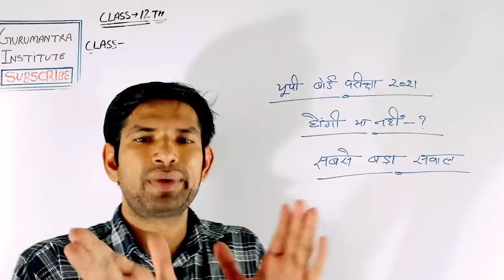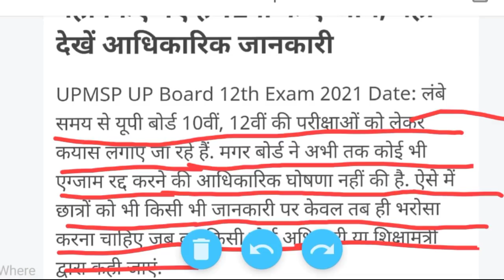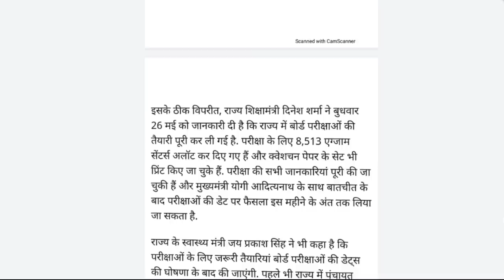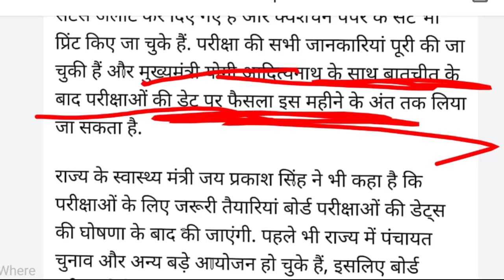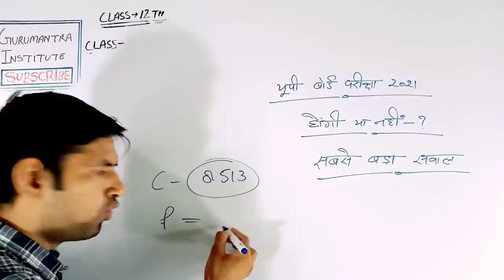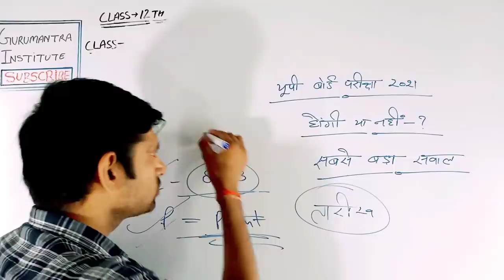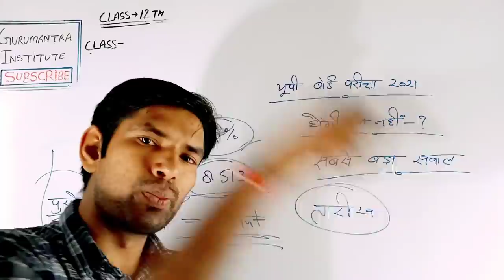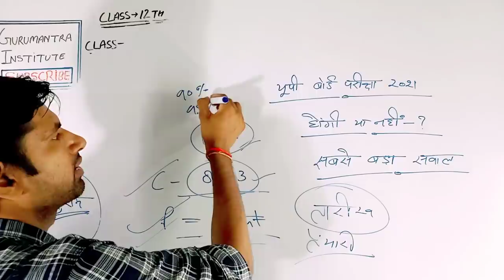बोर्ड परीक्षा 2021 होंगी या नहीं | up board exam 2021 latest news, up board kub honge, up board news